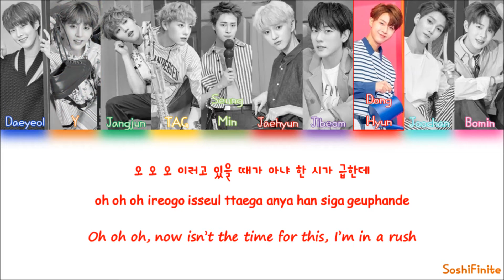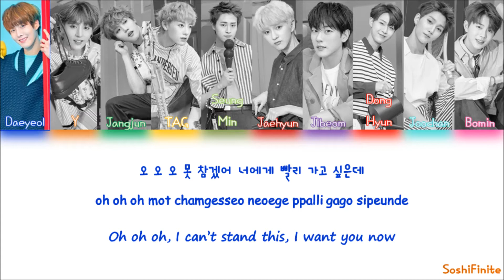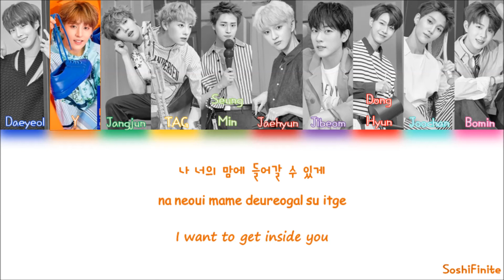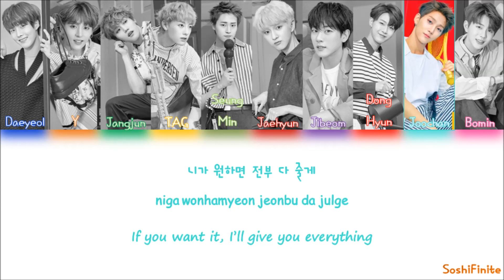Golden Child (골든차일드) - LET ME Color Coded Lyrics Han|Rom|Eng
English Translation by taeins, credit to @nimchoru on twitter

Color & Members Names:
Blue- Daeyeol
Y- Orange
Green- Jangjun
Yellow- Tag
Olive green- Seungmin
Dark Red- Jaehyun
Purple- Jibeom
Red- Donghyun
Turquoise- Joochan
Pink- Bomin
Black- All

The members are according to age order :D

My previous channel got deleted so I created this new one with the same name.

Sorry if there's any mistake in the video :)